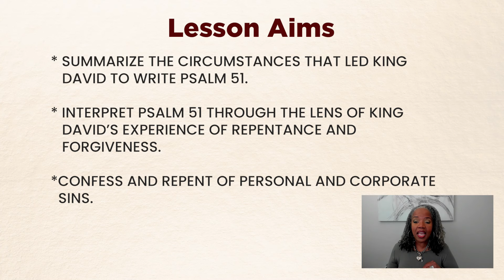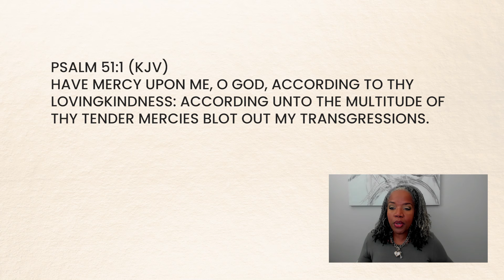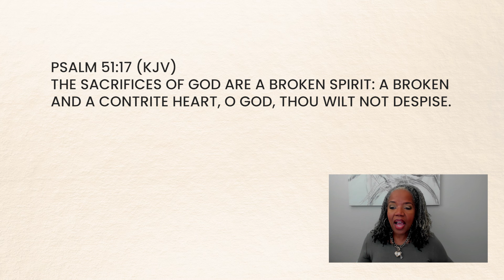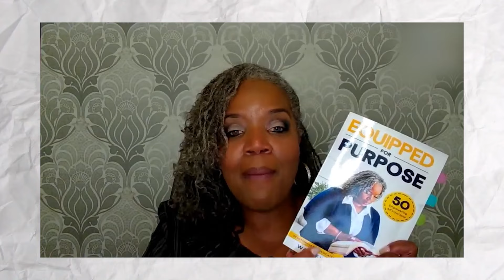Bible Study Psalm 51 | Prayers of Repentance and Confession | 10.06.24 | ISSL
The Sunday School Lesson *Prayers of Repentance and Confession* with Evangelist Waynell Henson.

Prayers of Repentance and Confession
Unit 2: Songs of the Old Testament

Bible Basis: Psalm 51:1–4, 10–12, 15–17

Memory Verse: Psalm 51:10

Lesson Aims: After participating in this lesson, each learner will be able to:
1. Summarize the circumstances that led King David to write Psalm 51.
2. Interpret Psalm 51 through the lens of King David’s experience of repentance and forgiveness.
3. Confess and repent of personal and corporate sins.